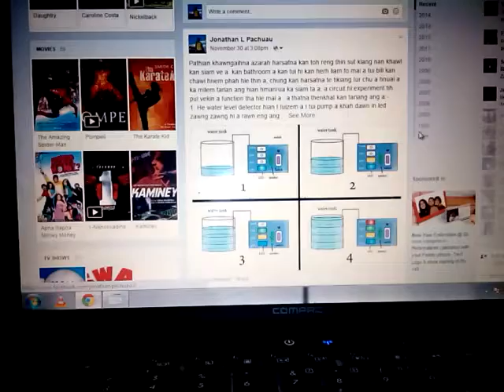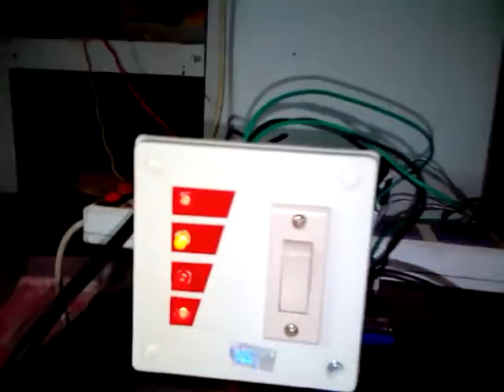water level indicator( in mizo )